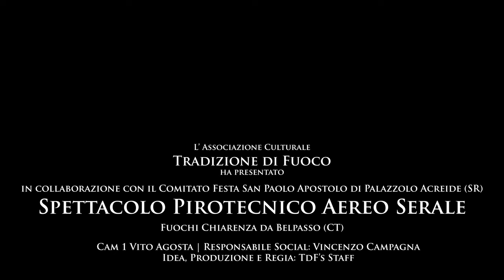4K Palazzolo Acreide (SR) - San Paolo Apostolo 2024 - Fuochi Chiarenza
Spettacolo pirotecnico aereo serale eseguito da Fuochi Chiarenza dei f.lli Chiarenza da Belpasso (CT).
Si ringrazia il Comitato Festa San Paolo Apostolo di Palazzolo Acreide (SR) e Vito Agosta per la gentilissima collaborazione.